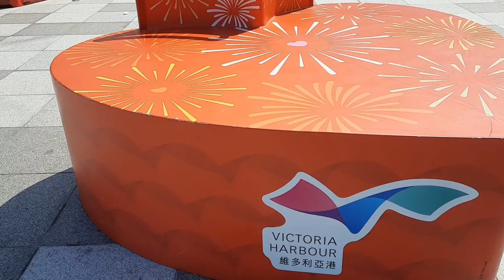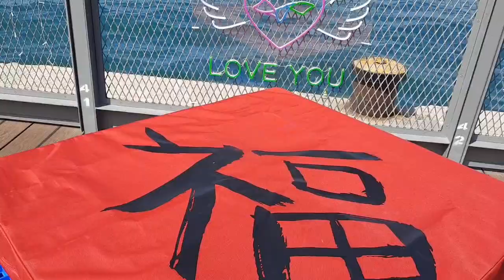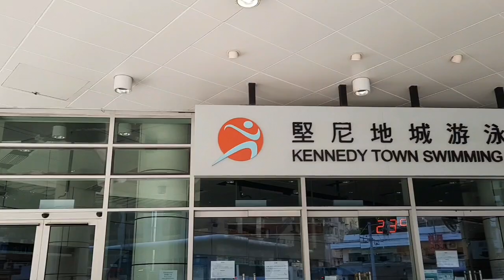KENNEDY VICTORIA HARBOUR SEASIDE VIEW HONGKONG PART 2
hello guys come with me i'll show you some of the beauty place in victoria harbour view aimrose barago
hongkongpinay viners